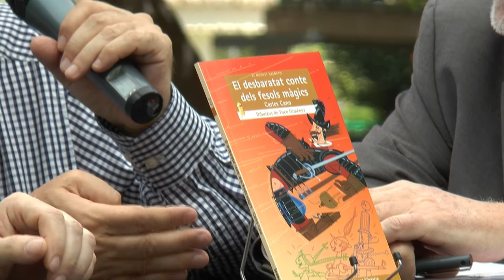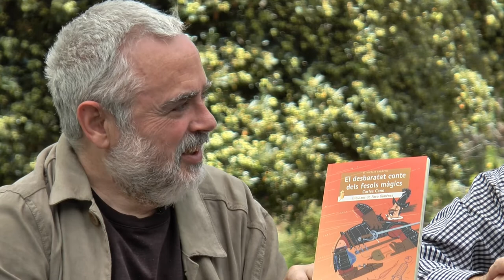Fira del Llibre 2017 | CARLES CANO-PACO GIMÉNEZ, “El desbaratat conte dels fesols màgics”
En El desbaratat conte dels fesols màgics (Bromera), com en el conte clàssic, un xiquet és enviat al mercat a vendre un animal, en aquesta ocasió, un porc terrible, i com en el clàssic, l’animal és bencanviat per fesols. Ací, però, l’única màgia que produeixen els fesols són uns pets monstruosos capaços d’enrunar una casa. El xiquet, a qui tots consideren un babau, aprofita aquesta força de la natura per a fer tota classe de negocis i fins i tot per a salvar la seua aldea de l’atac i la rapinya d’uns mercenaris. L’obra és un cant, divertit, a la imaginació, i a com convertir un desastre en una oportunitat.